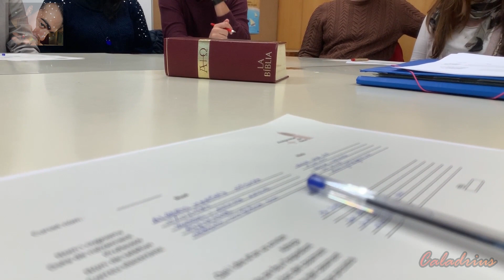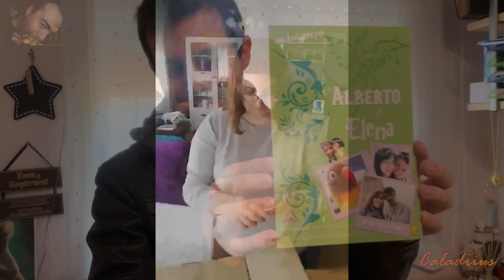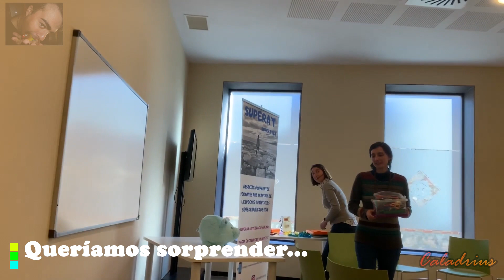Tenemos algo que contaros... ¡Nos hemos casado!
Tenemos algo que contaros... A pesar del confinamiento y de todos los problemas que hemos tenido...  ¡Nos hemos casado! 😊 En este vídeo veréis los preparativos de la boda que han durado meses.

Para cualquier pregunta no dudéis en contactar conmigo :)